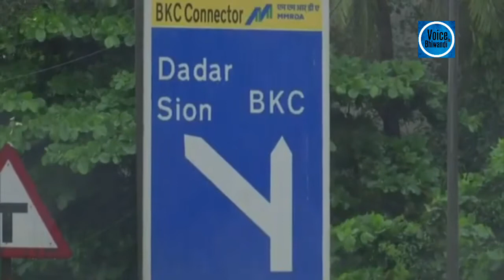Mumbai me hui zor dar barish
Voice In Bhiwandi
For lattest news and
updates